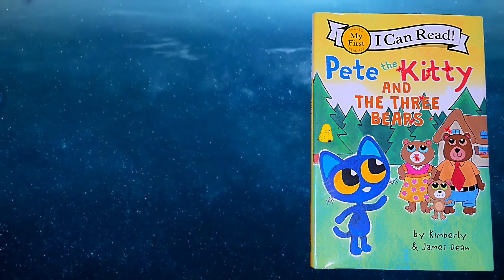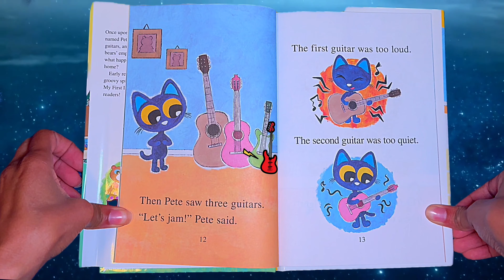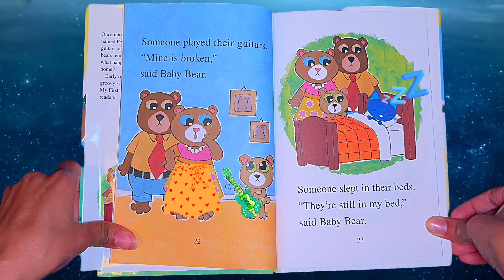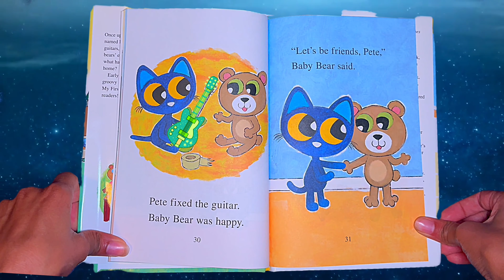Pete the Kitty And The Three Bears by Kimberly and James Dean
Children’s read aloud bedtime stories with animations